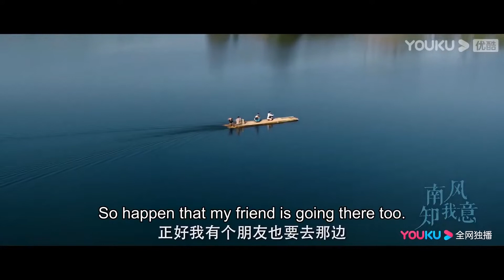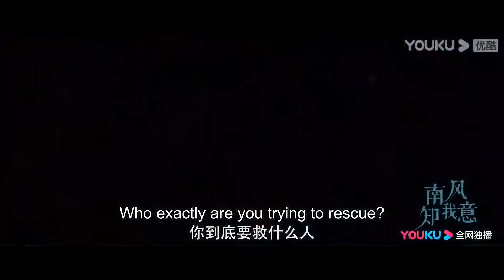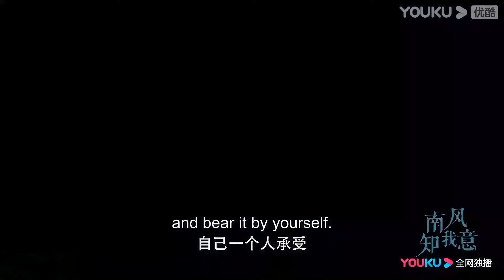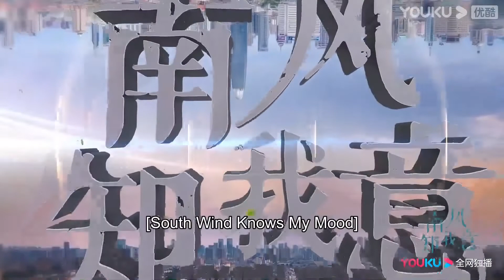成毅好會吻！張予曦五度强制吻！ | 南風知我意 South Wind Knows My Mood| 成毅/張予曦/付辛博 | 夜色暗湧時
成毅好會吻！張予曦五度强制吻！ | 南風知我意 South Wind Knows My Mood| 成毅/張予曦/付辛博 | 都市愛情片

【南风知我意 South Wind Knows My Mood】药物研发员傅云深与外科医生朱旧在欠发达地区进行人道医疗救援，两人从误解到经历生死后的两心相许，还来不及坦诚心意，一场事故让傅云深陷入人生低谷，他斩断与朱旧的联系。一年后，朱旧以家庭医生的身份与傅云深重逢，面对他的百般刁难，朱旧用坚韧乐观的心态与不离不弃的爱慢慢治愈云深，陪他走出黑暗深渊。
★集数：42集